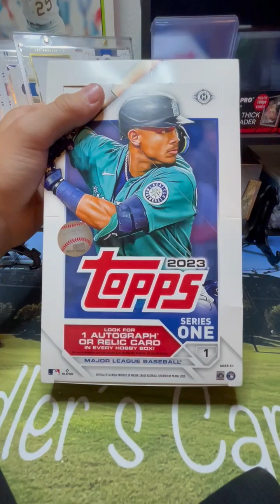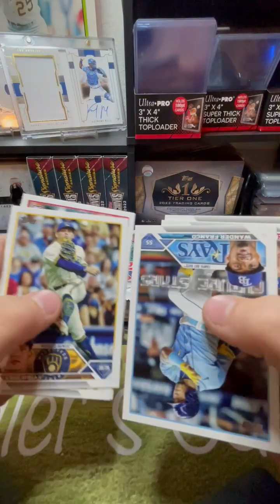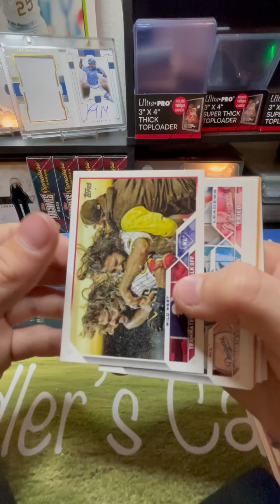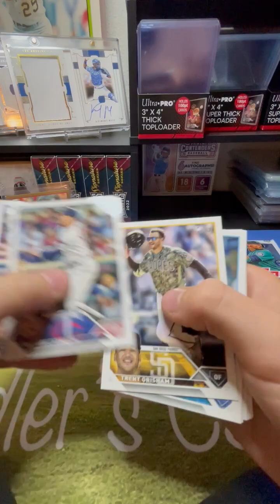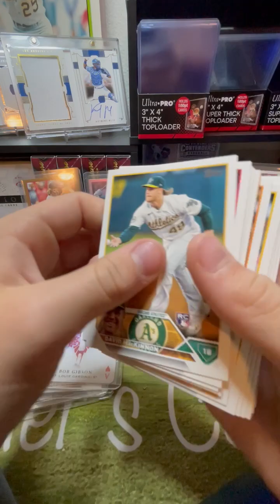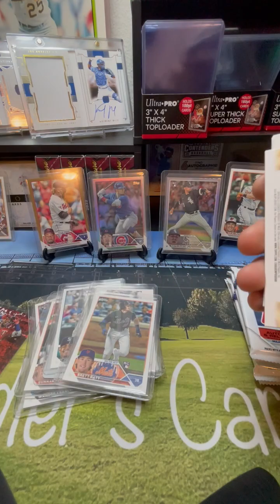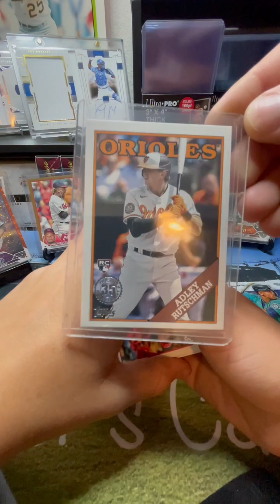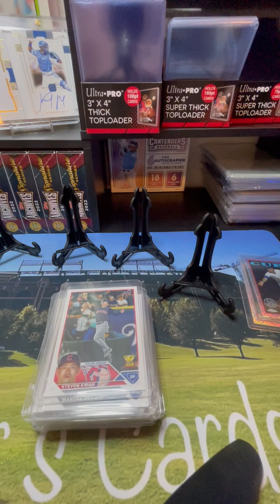2023 Topps Series One Hobby